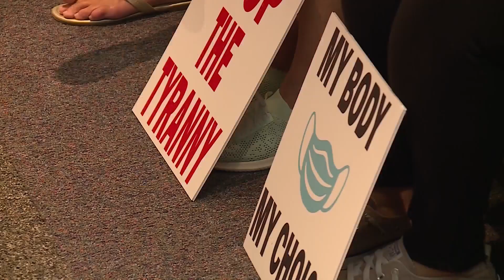Mask Mandate response from Sam Page